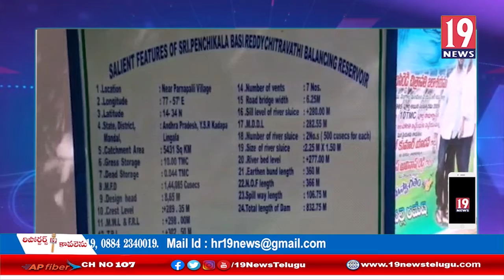గ్రామాలకు తాగునీరు ఇవ్వడమే లక్ష్యం - ఆర్ డబ్ల్యూ యస్ ఇంజీనిరింగ్ ఇన్ చీఫ్ ఆర్వీ కృష్ణా రెడ్డి - కడప